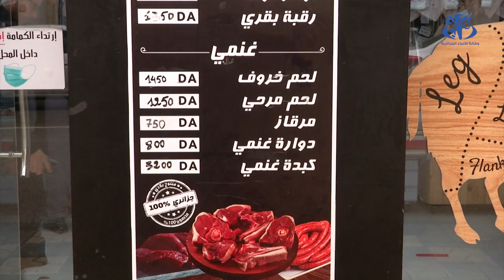توافد كبير للمستهلكين على نقاط البيع التابعة للجزائرية للحوم الحمراء بالعاصمة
الجزائر(وأج)-  توفر الجزائرية للحوم الحمراء  تزامنا و الشهر الفضيل  لحوم محلية بأسعار لا تتجاوز 1300 دج  تعرض عبر  مختلف نقاط البيع التابعة لها، و التي شهدت اقبال كبيرا من قبل المستهلكين منذ الايام الاولى لشهر رمضان، ما من شأنه دعم المنتوج المحلي في ظل منع الاستيراد.